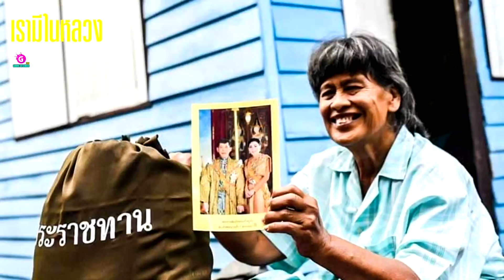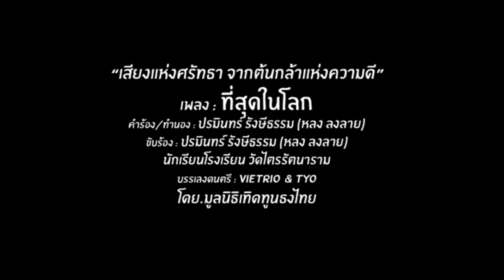แกนนำถูกหลอกใช้หมด ! สั่งเดินเกมรุก